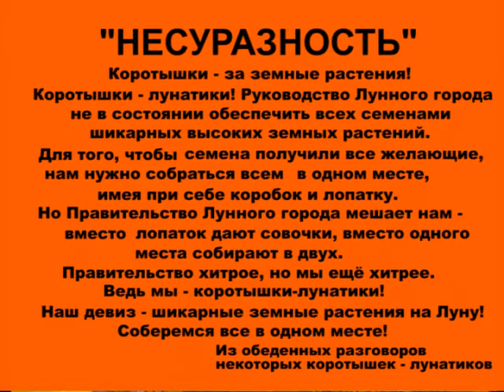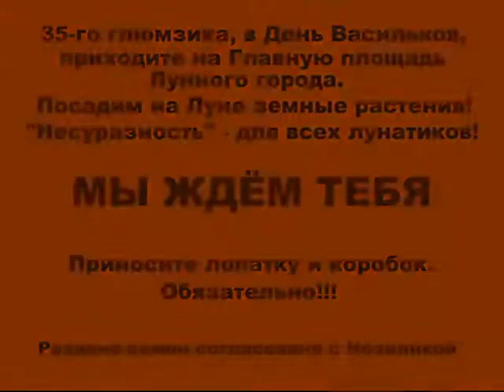10 шагов на Луну 8